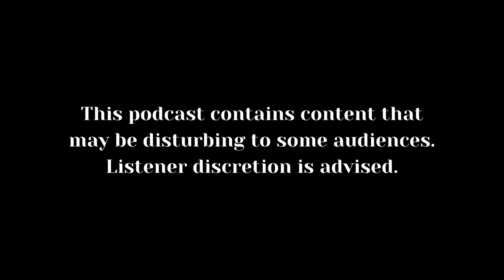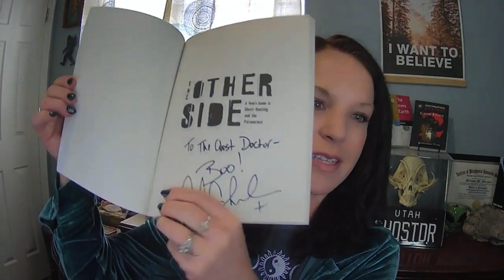Dave Schrader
📣Calling all Darklings! It’s an all new DeathBecomesUs with the one…

✨The only…

- Real talk about trauma and the paranormal
- What you didn’t see on Dave’s TV shows
- Time slips and other head-exploding phenomena
- A guided meditation from Dave, targeting your unhealed places.

Dave’s Book: Theater of the Mind: Tales from the Darkness

Theme Music by: @AlekseyChistilin

✨More about Dave:
From an early age, Dave Schrader has been surrounded by the strange and anomalous, from haunted homes to creature sightings, UFO encounters, and more. Now, as an experienced paranormal investigator, he travels the world seeking the truth and following the claims of Ghosts, Bigfoot, UFOs, Monsters, Myths and Legends.
You can find Dave streaming on MAX & Discovery+'s hit TV series, The Holzer Files and Ghosts of Devil's Perch. Dave has also appeared on Paranormal State, Ghost Adventures, Ghost Adventures: Screaming Room, Paranormal Challenge, Haunted Hospitals, Fright Club and in the ShockDocs; The Curse of Lizzie Borden & Demon in the White House.

Dave has lived in Minnesota for thirty-five years with his family, which includes eleven children and eight grandchildren.